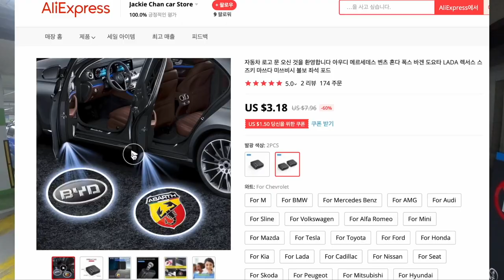알리익스프레스로 렉스턴스포츠 싸게 튜닝하려다 몇십만원 날려먹었네 정품씁시다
요즘 중국 쇼핑몰 알리익스프레스 많이 하시죠?
저는 몇년전 알리가 정말 초창기때 정말 저렴하게 많이 이용했습니다.

그땐 거의 한달? 두달 기다려 받기도 하고 그랬지만 지금은 엄청 빨라진 편이죠

가격도 음... 지금도 싼 편이지만, 국내 업체가 도매로 떼다 파는경우 오히려 국내배송이 더 빠르고
더 싸게 파는 경우가 있어서 가격경쟁력이 많이 줄어들기도 했습니다
범용으로 판매되고 있는 도어스팟램프를 알리에서 구매해 장착해보려다가... ㅋ

아주 쓴맛만 봣네요